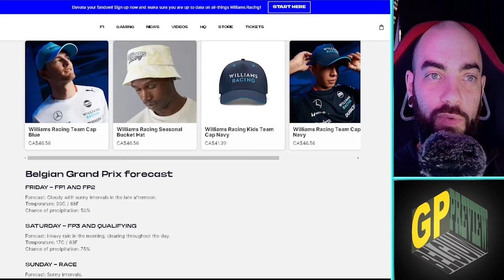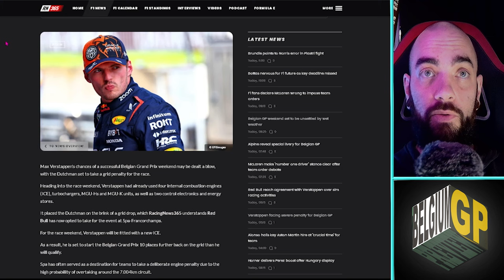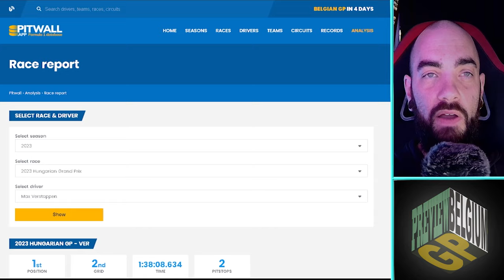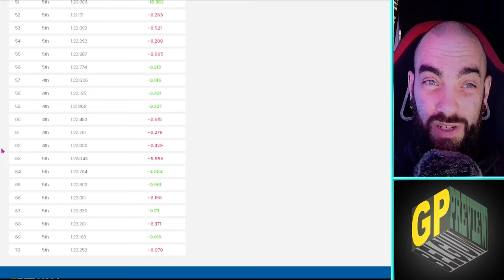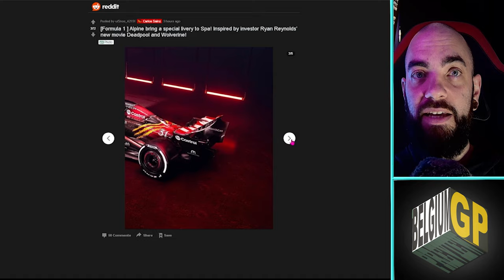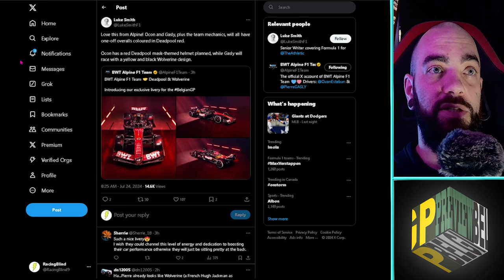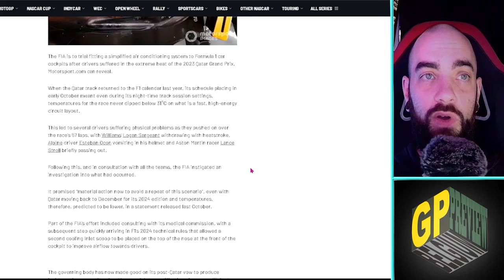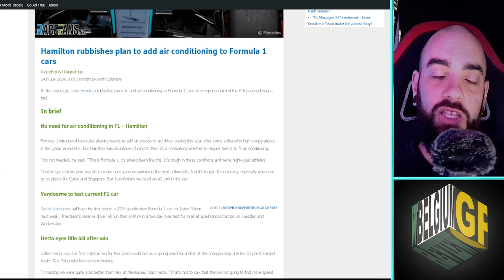F1 Belgium Preview 2024 | This Will Test Red Bull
I think this will be the big test for Red Bull. If they are behind the pace here it may be curtains for the constructors championship and maybe even the driver too! As well Binotto is back with Audi?! I didn't see that one coming.

Topics for this episode:

00:00 - Rain for this weekend?
01:35 - Max Max Max
03:40 - Sim racing bad
05:56 - Redbull being tested
10:25 - Spa will tell all
12:25 - Binotto to Audi
17:33 - Special Apline livery
19:57 - F1 with A/C?